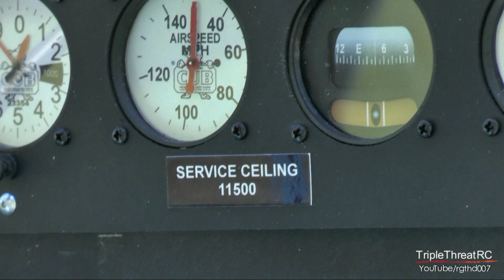Electric 50% Scale Split fuse Clipped Wing Cub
Geoff spent some of our wet and soggy days of winter creating scale cockpit accessories for his awesome scratch built 50% Cub.

It was great to get a look at the amazing work that he did along with some very capable assistance from his friend and the master of all things, Gerry B.

To learn more about this beauty, please feel free to visit Geoff’s build thread on RC Groups where it goes from a set of plans to the plane you see in this video.

Thanks as always for watching, your comments are always much appreciated.

Cheers and happy flying!

Bob

For those of you who just want to know what's powering this electric powered Cub beauty, it's a Hacker A-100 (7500 watts) running on 12s and it gets its power from two sets (4 total) of 6s 5800mAh batteries in series.

Here are a few of the details (see the build thread for more info):
50% Clipped Wing J3 Cub
180" (15') wingspan
144" (12') fuselage (split fuselage)
Hacker A100-10 motor
Hacker 170 ESC
12S-2P 6S 6000 mAh batteries (7500 watts)
Approx. 65 lbs.

Artist: still noah

Name of Album: Please disturb!

Song Title: silence

Permission to share, adapt and make commercial use of the work under the condition of Attribution.

It is attributed to still noah and the original song can be found
You are free to share and adapt this music. You may copy and redistribute the material in any medium or format, and to remix, transform, and build upon the material for any purpose, even commercially under the following terms: